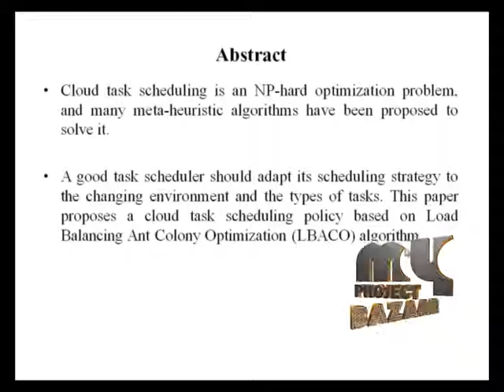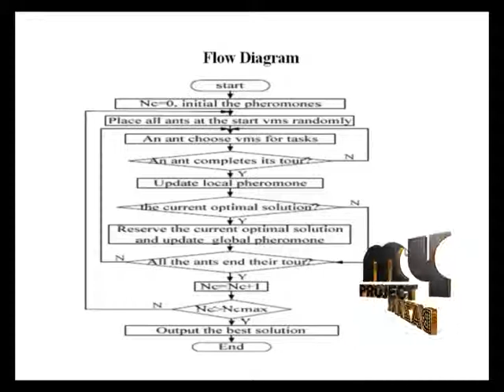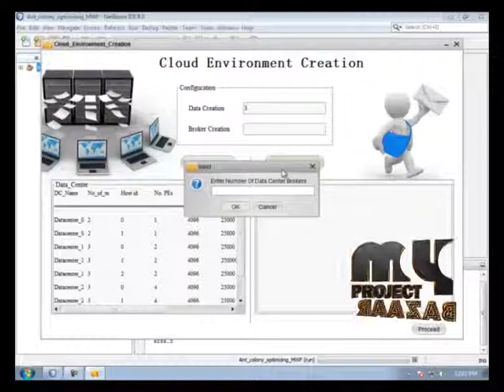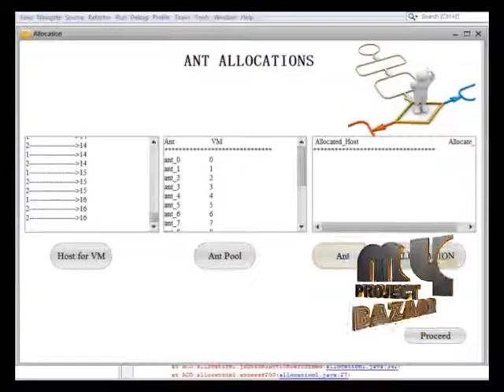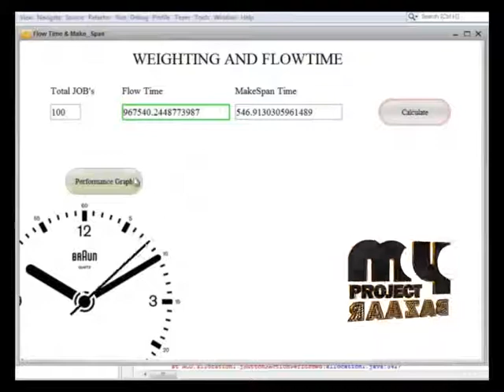Final Year Projects | Cloud Task scheduling based on Load Balancing Ant Colony Optimiza